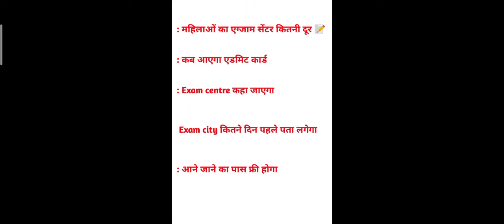UP 🚨 पुलिस RE EXAM // EXAM CENTRE & ADMIT CARD // GIRL EXAM CENTRE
UP police vacancy 2024 online form: What is rpf rpfconstablereasoning rpfexam2024 bactobasics rpfexamdate rpf_new_vacancy rpf2024 the age for Delhi Police Constable Vacancy 2024?